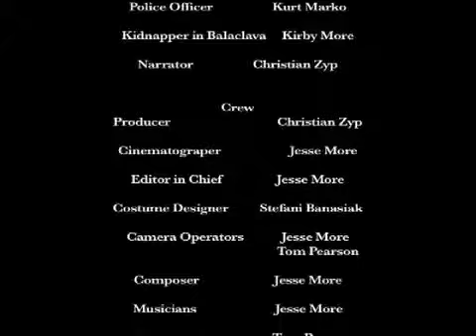Sliced B.R.E.A.D. Trailer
John Dough Must fight to keep his family from becoming toast.